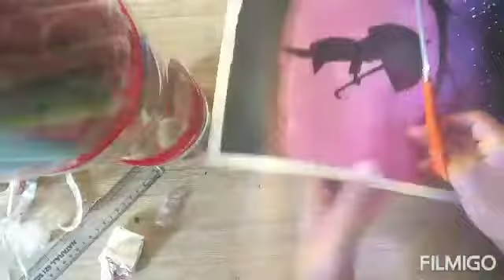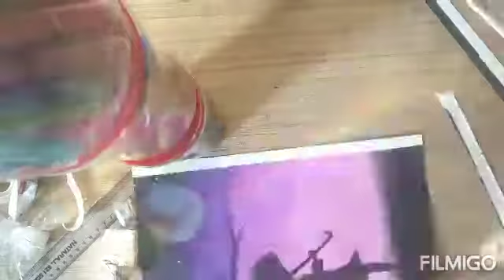Oil pastel of girl's scenery